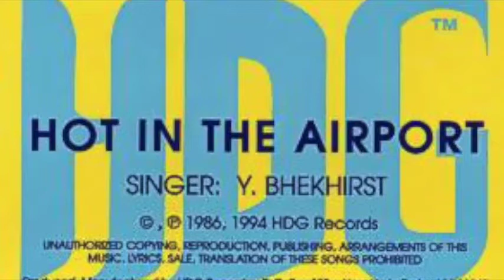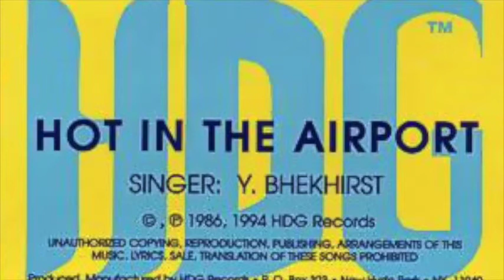Y Bhekhirst Hot in the Airport Chopped and Screwed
REMIXED BY MK CASPER. CUZ THIS IS THE CHOPPED AND SCREWED REMIX WE DESERVE, NOT THE ONE WE NEED RIGHT NOW.